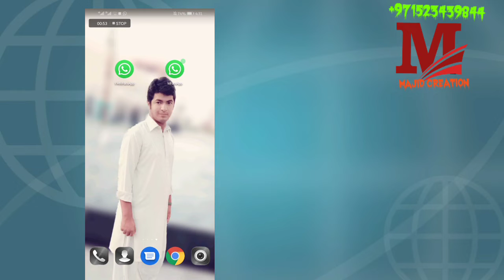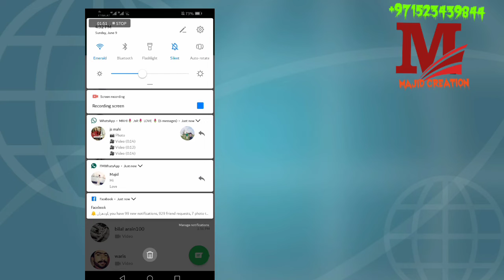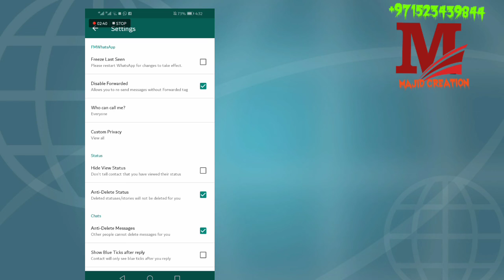How to recover delete whatsapp sms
Hi i m majid hussain
Ager video achi lagi like aor shar karin